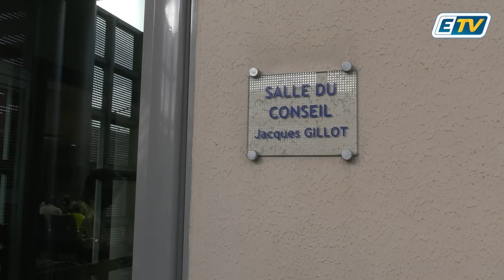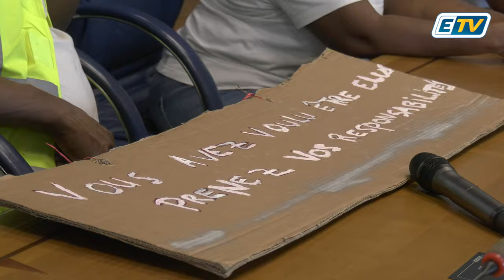🔴 Manque d'eau à Mare-Gaillard: les riverains en colère reçus par la mairie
"Il y aura des distributions de bouteilles et l'installations de citernes d'eau non potables..."